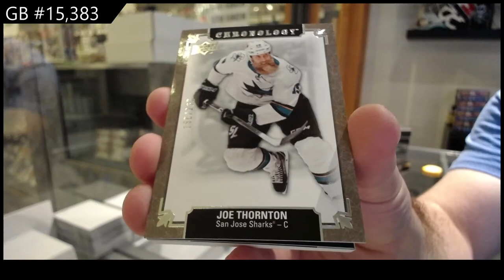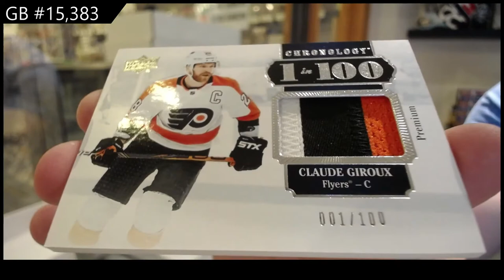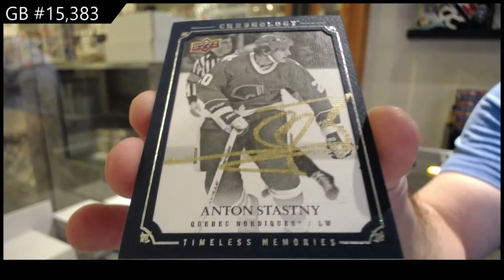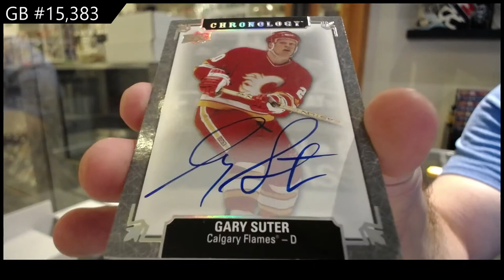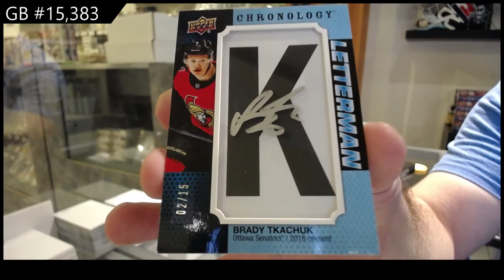19-20 Upper Deck Chronology Vol 2 Hockey 4 Box Break - C&C GB #15,383